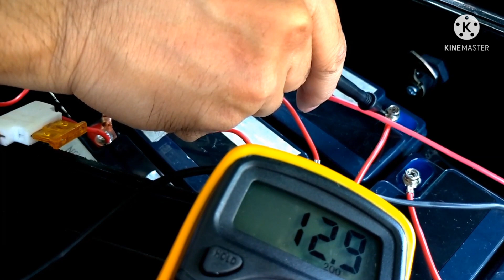Amazing Custom Solar Powered Electric Bike Ideas for Ebike Users | EP 2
Welcome to Green & Free for yet another sustainable living idea. In this continuing discussion on solar e bike, sustainable living and environmental advocate Manolito Sulit talks about the multiple upgrades he's done with his solar powered e bike. He also shares what he does to maintain the solar bike battery, avoiding battery failures and keeping the solar e-bike to topnotch condition. Help us grow this new channel. Salamat, ka-vibes!